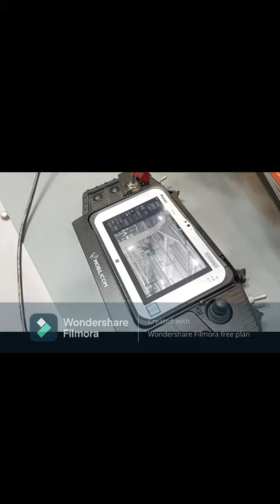Michael Fiedler, MD Smart Shooter talking exclusively to Chaitali Bag ADU about Smart Shooter Part-1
Michael Fiedler, MD Smart Shooter talking exclusively to Chaitali Bag ADU about Smart Shooter products at DEFEA 2021. Part 1